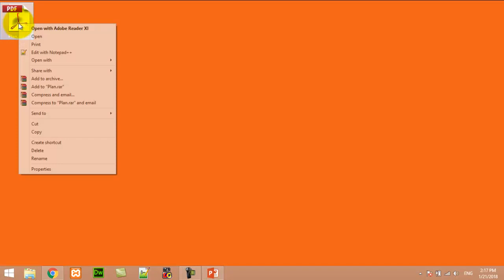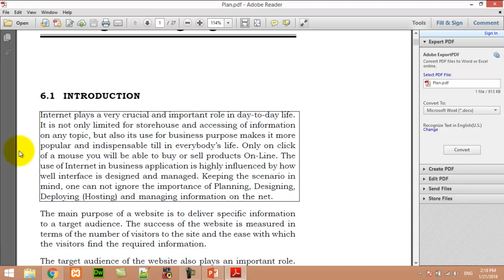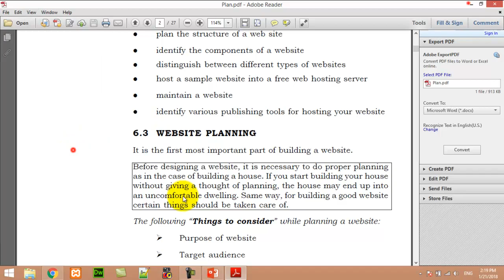PDF Text to Speech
Adobe Reader is a free software with a special feature (Read Out Loud function) that convert text of PDF file into speech or voices on your computer.